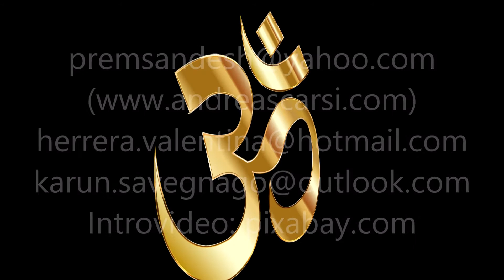Sandesh Karun & Karol: Charasee Charasee Cabinah Marsee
Sandesh Karun & Karol in Goa, singing mantra.
Charasee Charasee Cabinah Marsee / Alek Bom Alek Bom Alek Bom Shankar / Bholenath Bholenath Shiva Shambo. A charasee never dies.
Sandesh Karun & Karol (Valentina) in Goa.